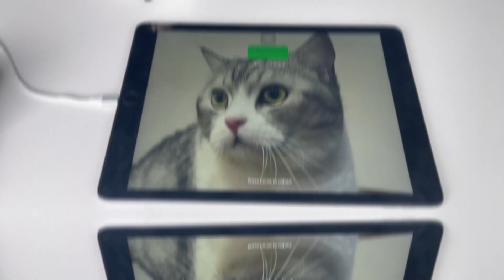Short & Durable iPhone Charger Cable Aioneus | 1ft Nylon Braided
• This is short iPhone charger cord, its only one foot (12 inches), no knots, easy to carry and use when going out.

• 【Durable and Portable】
• 【MFi Certified Cable】
• 【Fast Charge & Sync】
• 【Perfect Compatibility】